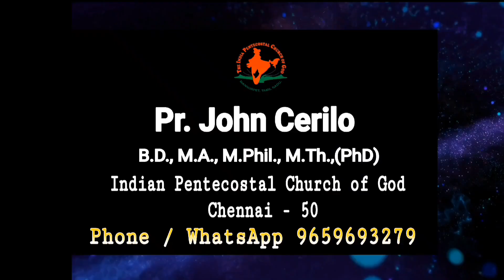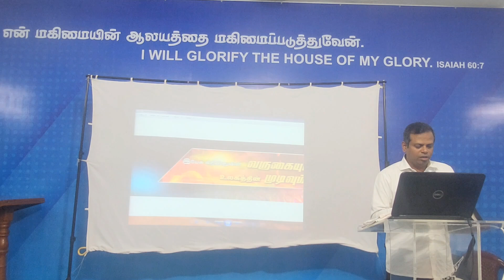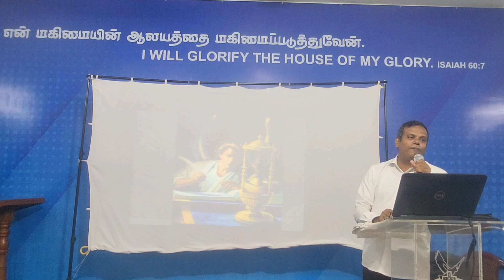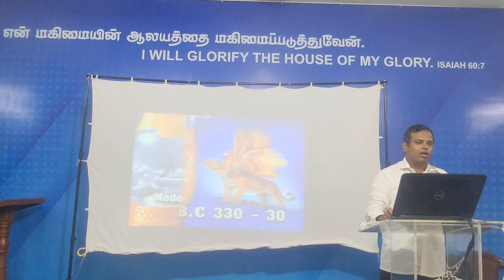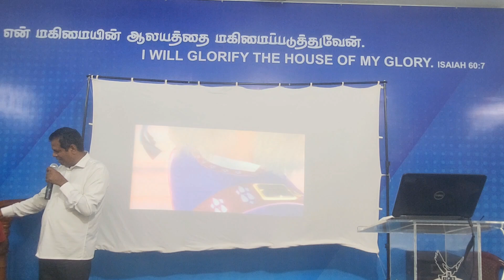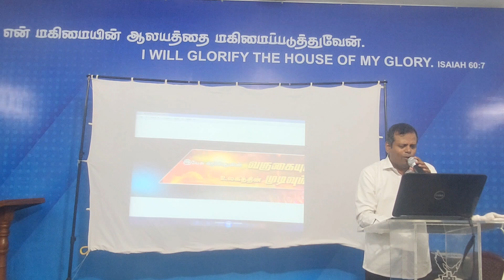கடைசி கால எழுப்புதல் கூட்டங்கள் / Day 2 Evening / Tamil Message